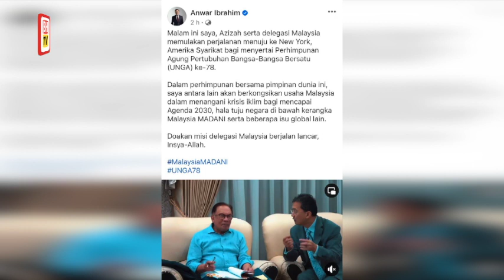Anwar, isteri berlepas ke New York hadiri UNGA ke-78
Perdana Menteri, Datuk Seri Anwar Ibrahim dan isteri, Datin Seri Dr Wan Azizah berlepas ke New York, Amerika Syarikat (AS), malam Selasa, untuk menghadiri Perhimpunan Agung Pertubuhan Bangsa-Bangsa Bersatu (UNGA).

Dalam satu kenyataan di Facebook milik beliau Anwar berkata beliau bersama Wan Azizah dan delegasi Malaysia memulakan perjalanan menuju ke New York bagi UNGA ke-78.